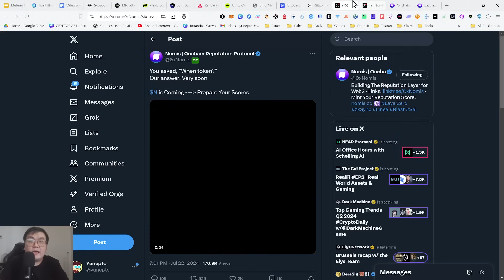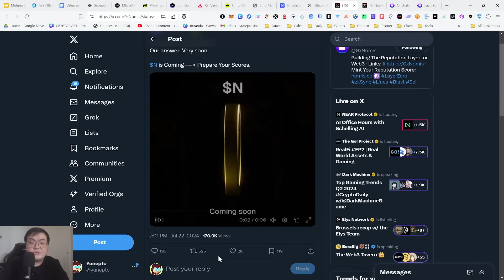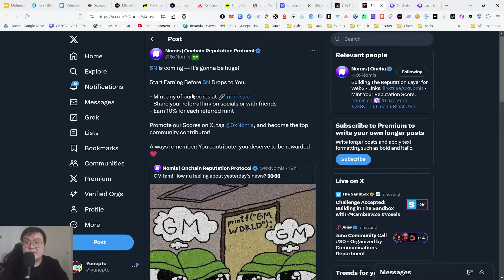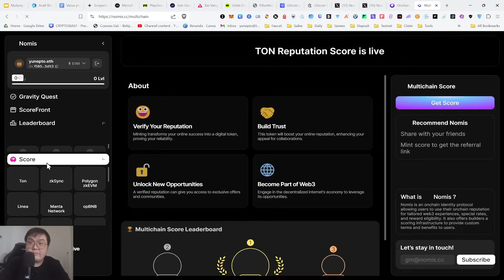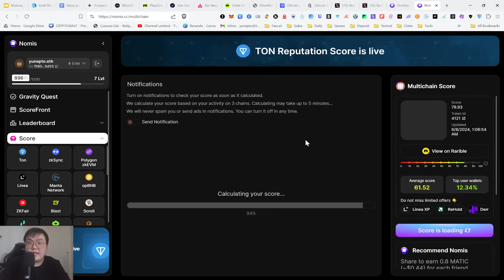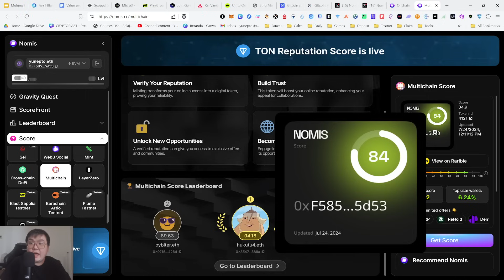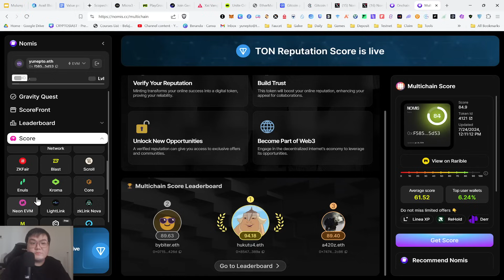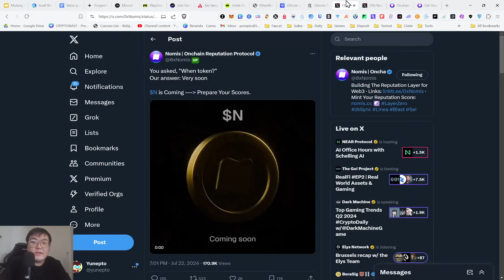[MODAL] NOMIS ONCHAIN SCORING TOKEN $N AIRDROP CONFIRMED!!